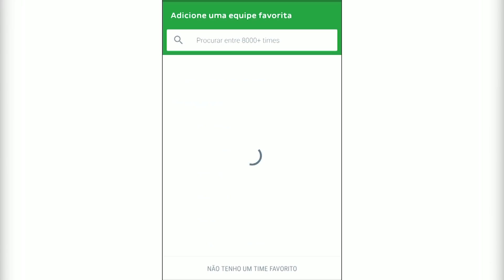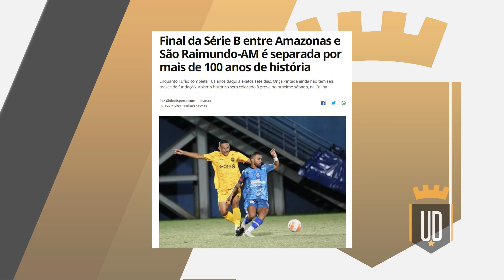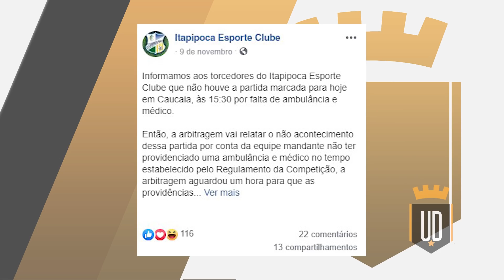Últimas divisões de 2019: conheça os campeões estaduais mais alternativos | UD LISTAS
Fique por dentro de tudo o que acontece no mundo do futebol com o app Onefootball.

Recentemente acabaram várias últimas divisões pelo Brasil. É onde o futebol raiz está mais presente, então temos que falar desses estaduais alternativos. Vamos destacar um pouco da história dos campeões e contar quem subiu em cada estado.